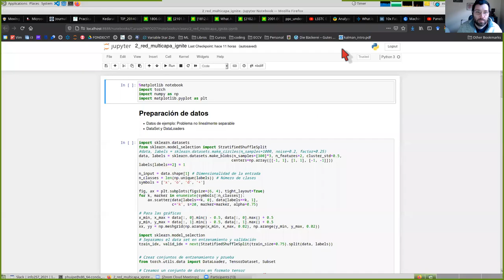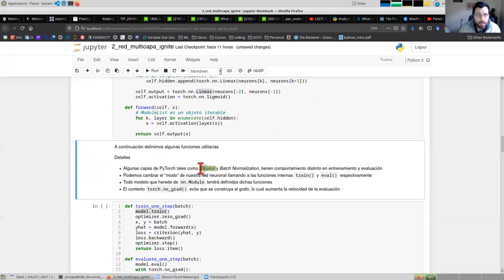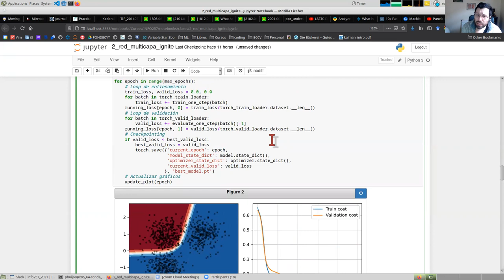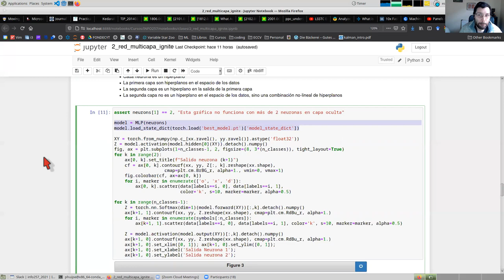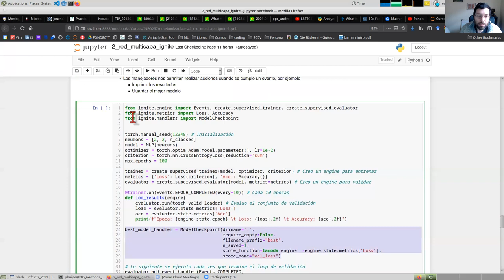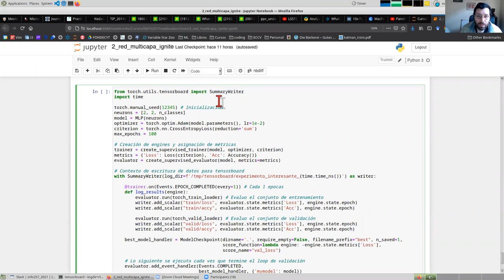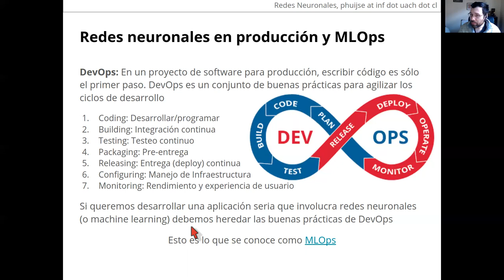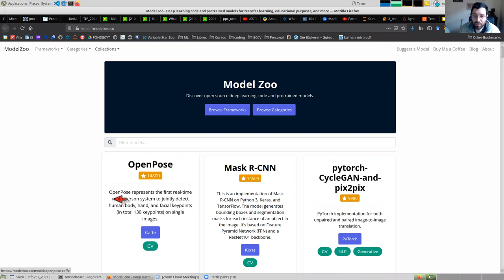[INFO257] Tutorial de ignite + tensorboard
00:00 Intro y MLP simple
27:26 Uso de Ignite
42:29 Conectar PyTorch, Ignite y Tensorboard
52:10 Herramientas de MLOps